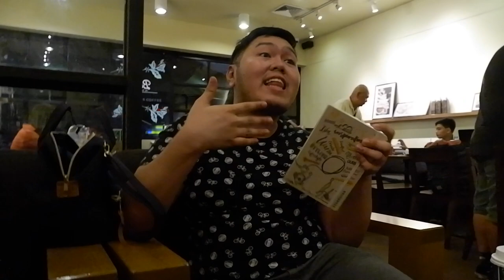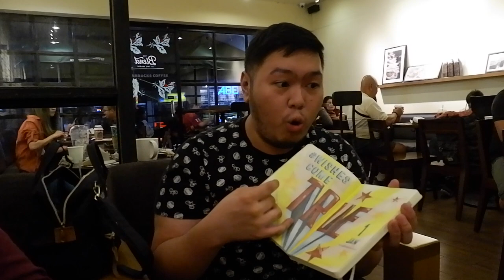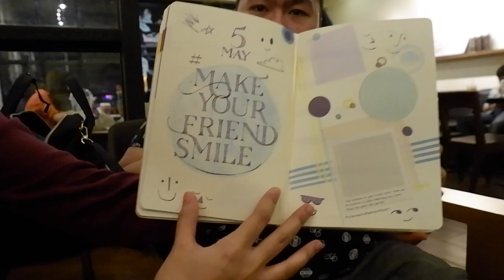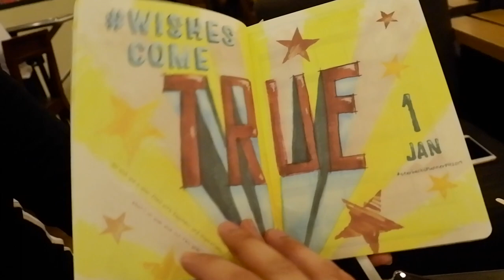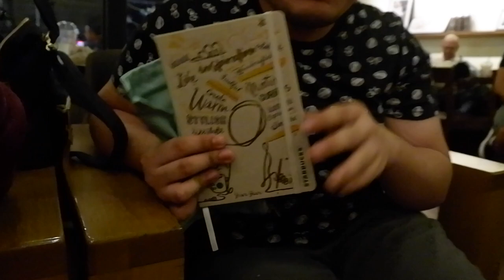Starbucks 2019 Planner Unboxing (that almost failed!) | Jimpylosophies Episode 11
Here's a look to the 2019 Starbucks Planner na nakuha ko last week! Muntik pang mag-fail ang ilang mga bagay bagay. But that's life! Hope you enjoy watching my first, crazy, unboxing video. :)